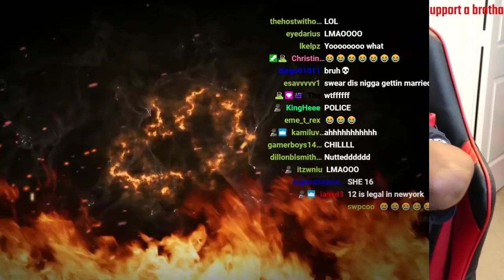ImDontai Reacts To KSI Poppin Trailer